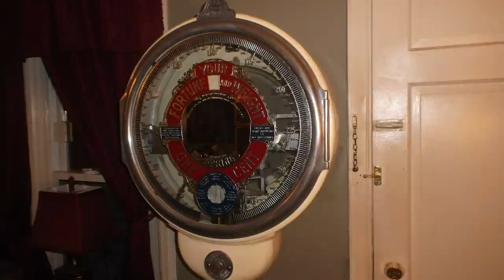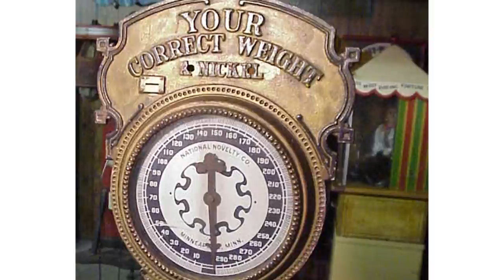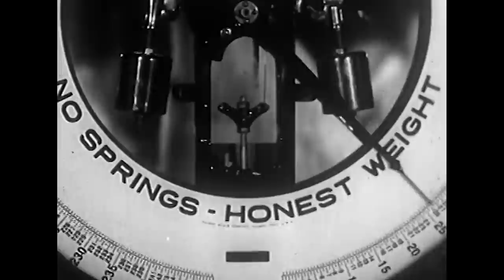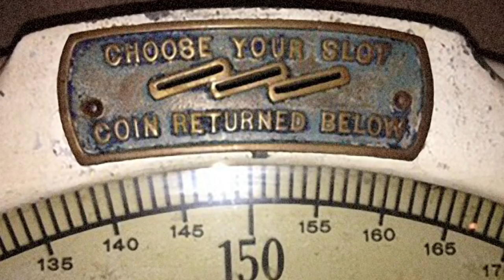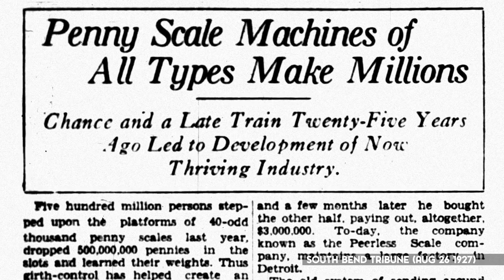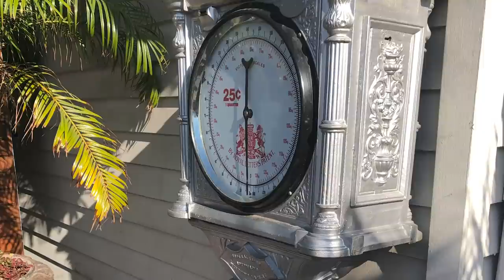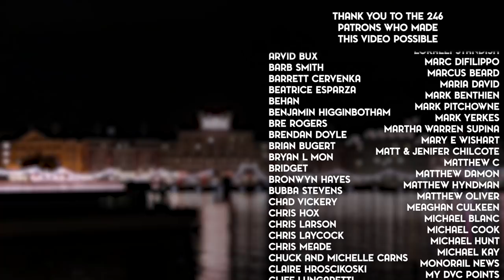Why Were Scales Amusements?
A few weeks back my buddy Ed texted me a photo of one of those big old scales that you might come across at a boardwalk and asked “Why are these popular? Why do people pay a quarter to weigh themselves?” It was a great question. I had seen these countless times over the years and while it seemed obvious that they were an older amusement, I still wondered why they were ever an amusement to begin with.

Additional Sources
Miller, Kelsey. 2021. “The Completely Bonkers History of the Bathroom Scale.” Medium. Elemental. February 15, 2021

“The Christopher K. Steele Collection.” 2020. Theamericanweigh.com. 2020.

Steele Collection, Christopher. 1891.

“Penny Scales Make Millions”, The Journal Times (Racine, Wisconsin), Sep 16 1927

“Weigh the baby free of charge”, Portage Daily Register (Portage, Wisconsin), Apr 18 1924